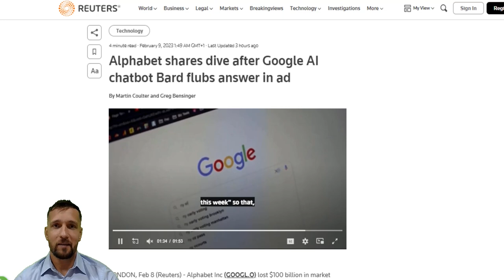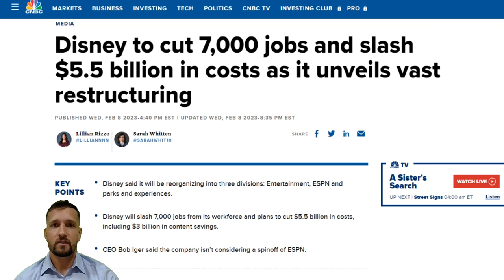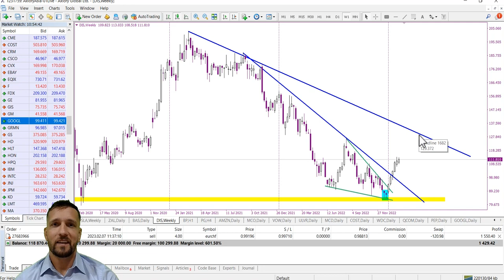Axiory Market Commentary With Tomasz Wisniewski | February 9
In today’s Market Commentary, Tomasz is discussing the drop in the price of shares of Alphabet after their chatbot Bard shared inaccurate information in a promotional video. Tomasz is also mentioning a great technical situation on the chart of Disney, which is backed up by good earnings report and the fact that Disney is currently planning to cut the cost by cutting 7000 jobs and reorganizing three divisions inside the company